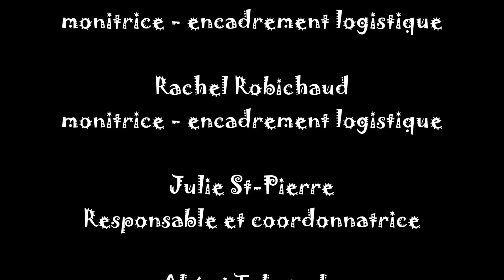8 février 2017